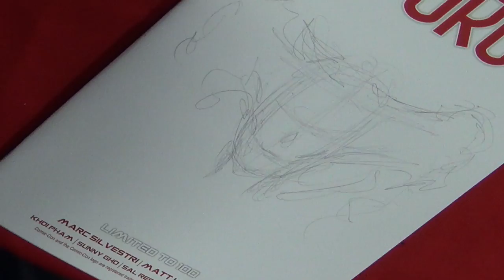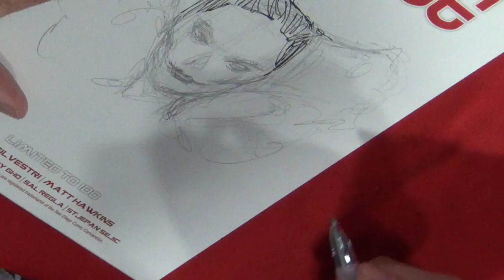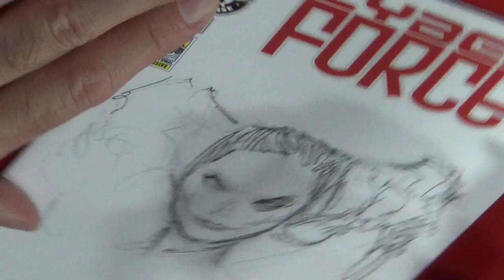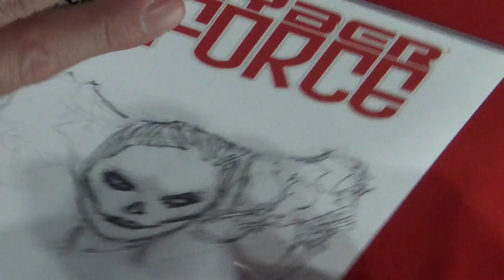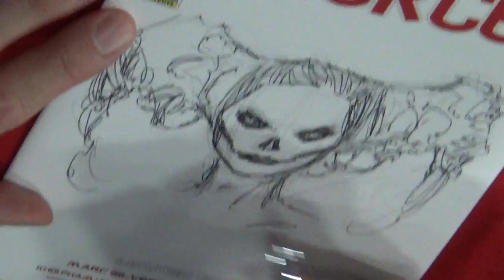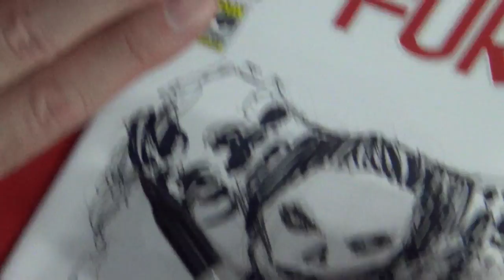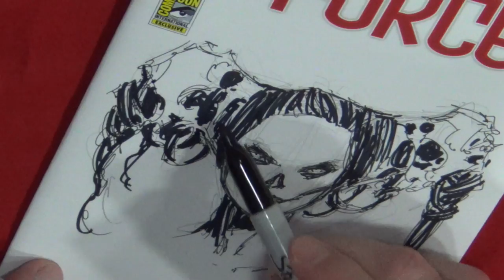Marc Silvestri drawing Killjoy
Marc Silvestri sketching Killjoy at the 2013 San Diego Comic-Con.